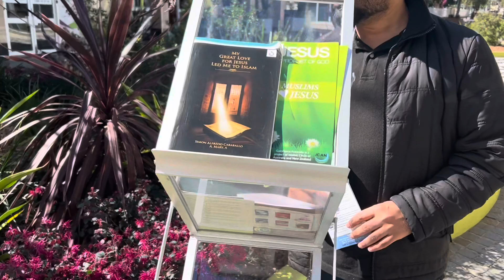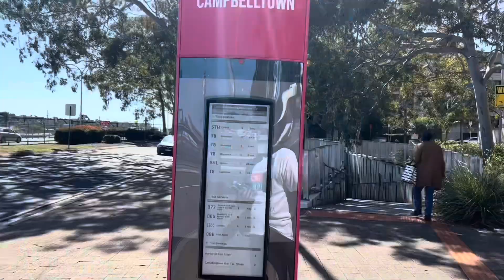Why I Love Living in Australia ❤️ | Australia ki Life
In this Vlog you will see why Australia is best place in the world to live and how this country welcome everyone from all over the world .

Is vlog main aap dekhain gay k Australia kaisay har tarah ki Azadi daita hay k aap jaisay chahain apni zindagi guzarain and Australia welcome karta hay multi culture ko.

Austalia ki life kaisi huti hay
Australia life
Muslims life in Australia